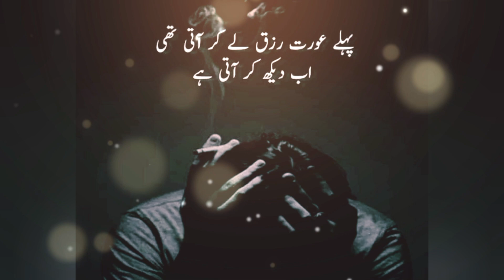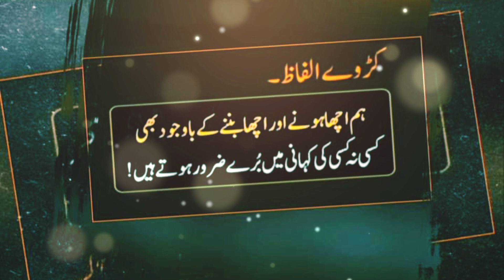saeedgwrites poetry سنہرےالفاظ youtube urdupoetry lovesong viralvideo new